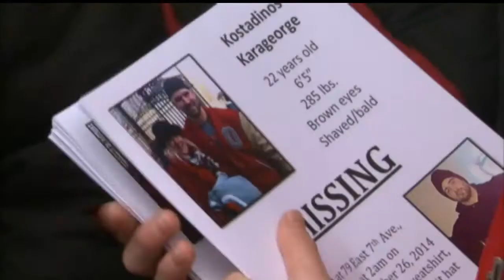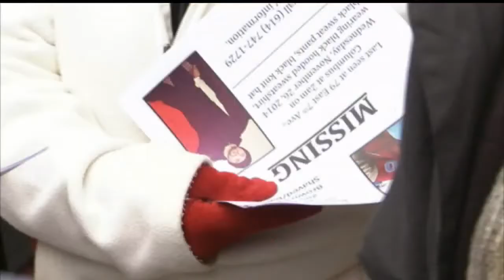Family reports Ohio State football player missing